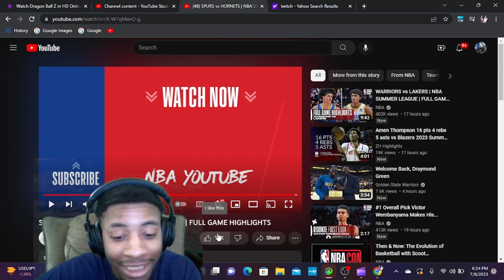Spurs vs Hornets 2024 Summer League Reaction | Wemby Debut!